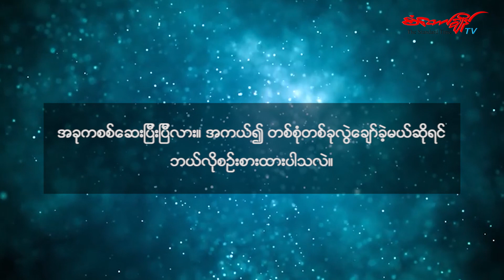ဒါရိုက်တာ သည်ခေတ်နေနှင့်ဆက်သွယ်မေးမြန်းခြင်း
"တယောက်ချင်းစီက ကိုယ့်ကိုယ်ကို ဂရုစိုက်မှ ကျွန်တော်တို့ကမ္ဘာကြီးက အမြန်ဆုံးပြန်ပြီးတော့ စောင့်ရှောက်နိုင်မှာပါ "

ပြီးခဲ့တဲ့ရက်ပိုင်းက ဒဂုံမြို့သစ်(မြောက်ပိုင်း) Capital ဈေး၀ယ်စင်တာမှာ အရောင်း၀န်ထမ်းတစ်ဦး COVID -19 ရောဂါပိုးစစ်ဆေးတွေ့ရှိခဲ့ပါတယ်။

ဖြစ်စဉ်မတိုင်ခင်ရက်ပိုင်းအတွင်း  Capital မှာ စျေးဝယ်ထွက်ခဲ့တဲ့ ဒါရိုက်တာသည်ခေတ်နေ ကတော့ အခုလတ်တလောမှာ Home Quarantine နေထိုင်ခဲ့ပါတယ်။

သက်ဆိုင်ရာမြို့နယ် တာဝန်ခံ ကျန်းမာရေး၀န်ထမ်းတွေကလဲ ၂ ရက်တခါ ဖုန်းဖြင့် အဆက်မပြတ် သတင်းဆက်သွယ်မေးပြီး " Primary Contact မဟုတ်သေးတဲ့အတွက် လောလောဆယ် ဆေးစစ်ဖို့ မလိုအပ်သေးတဲ့ အကြောင်း၊ အိမ်မှာ ကလေးငယ်ရှိနေတယ် ဆိုရင်တော့ မိသားစုနဲ့ ရက်အနည်းငယ်ခွဲနေသင့်ကြောင်းရှင်းပြခဲ့တယ်လို့" ဒါရိုက်တာသည်ခေတ်နေကပြောပါတယ်။

ဆက်သွယ်မေးမြန်း - ထူးထူး / စံတော်ချိန်